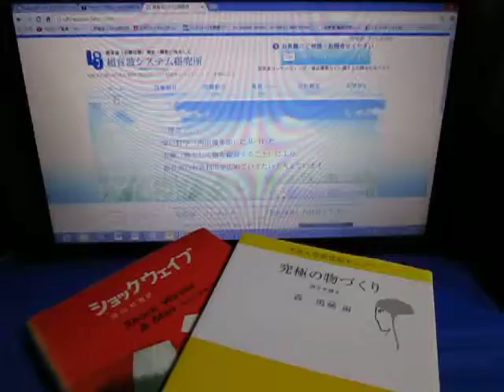超音波システム研究所 ultrasonic-labo